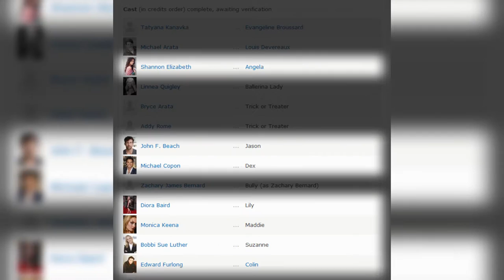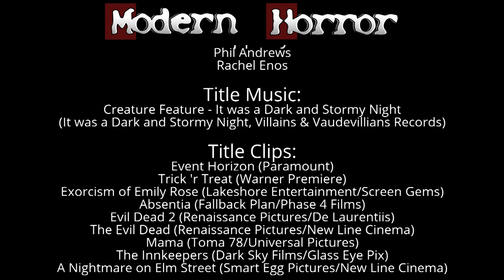Night of the Demons - Modern Horror Review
Just in time for Halloween, let's check out cult classic Night of the Demons and its 2009 remake!  By Request, on Modern Horror!

Also, please be kind to the temporary bumper.  Rachel will be drawing a good one soon.